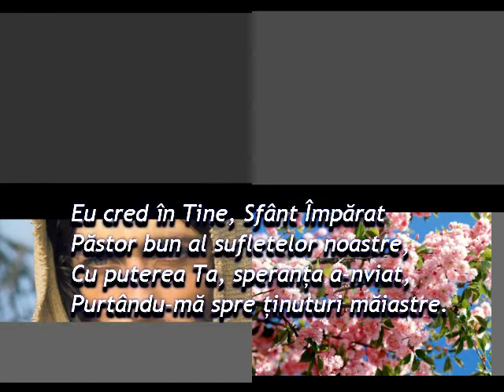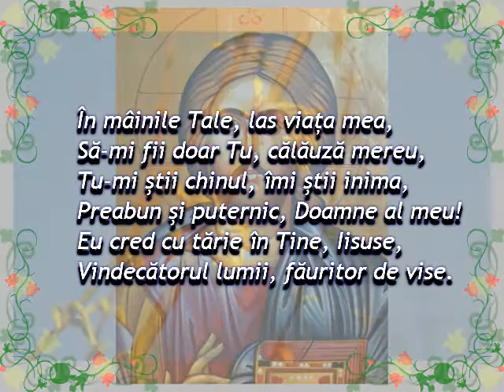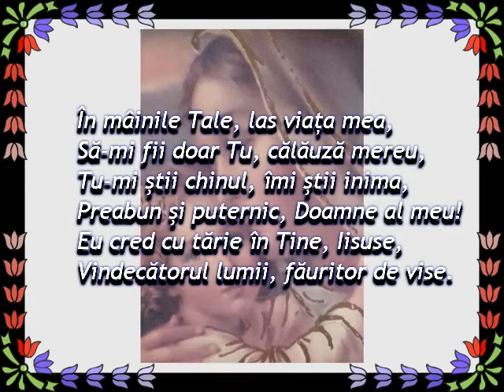Eu cred în Tine, Iisuse Versuri Gica Ciobanu Muzică Dan Lucian Corb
Eu cred în Tine, Iisuse
Versuri: Gica Ciobanu
Muzică: Dan Lucian Corb
Fotografii: Gica Ciobanu, Internet
Montaj Video: DLC